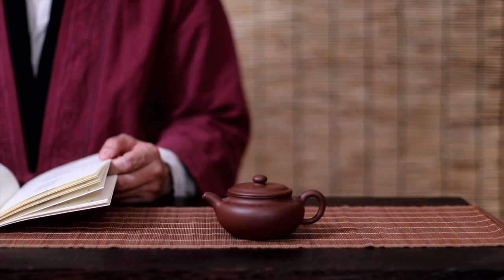Overview on Holism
Holism and Holistic Principles